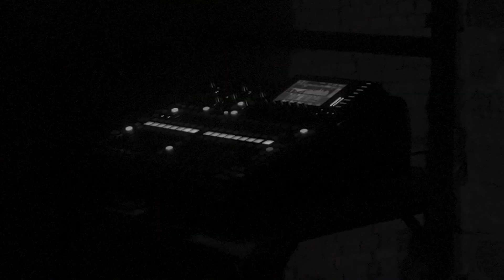ERAI — Звір (Otel' 13/11/2022)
Хочемо поділитися з вами відео, яке люб'язно зі своєї ініціативи нам зняв та змонтував за що ми йому щиро вдячні!
Був дійсно крутий концерт, далі буде)